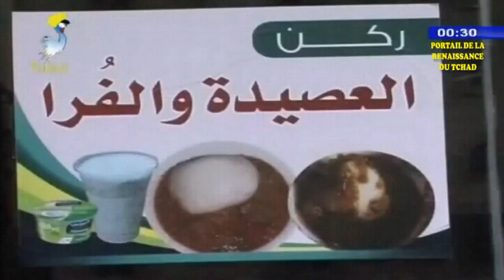حج 2018 - الوجبات الغذائية للحجيج التشاديين بمكة المكرمة